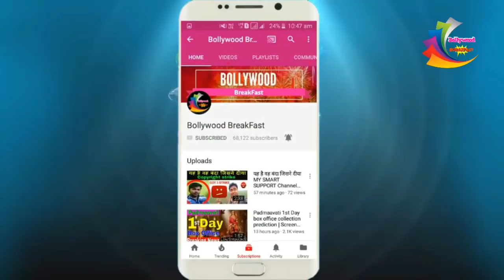2.0 Robot Teaser Out | Akshay Kumar,Rajnikant | 2.0 Robot Teaser Release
Akshay Kumar

2.0 Robot Teaser Out | Akshay Kumar,Rajnikant | 2.0 Robot Teaser Release | 2.0 Teaser,Akshay Kumar